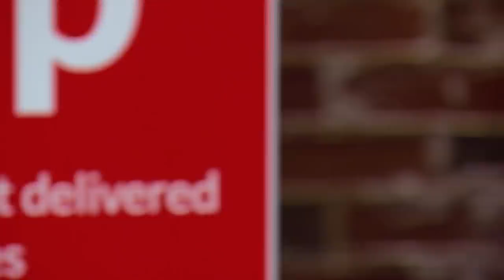Sharks Calls Bluff On Unbelievable Promises | Shark Tank AUS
Dylan Samra & Daniel Cunningham from 'ASAP Delivery' promise to deliver products within 60 minutes, well, the Sharks put it to the test and here are the results... ⏰